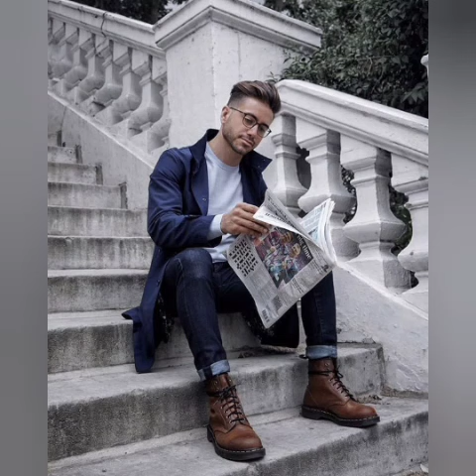🔥 Beautiful status 🔥||take to fassion knowledge 😱